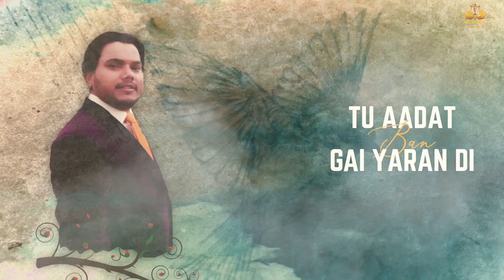Aadat - Lucky Sajjan (Full Song) | LL Beats | New Punjabi Songs 2020 | Live Vox Records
► Live Vox Records And Lakhwinder Singh Presents  Latest Punjabi Song "Aadat" in Voice Of "Lucky Sajjan" .

Song : Aadat
Singer : Lucky Sajjan
Lyrics : Channi Rurki Heeran
Poster & Video : Sourav Palia
Spl. Thanks : Eknoor Sidhu, Meet Deol, Deep Gurdeep & Jagdeep Brar
Producer : Lakhwinder Singh
Online Promotions : Barcode Studios
Digital Partner - Tru Digital

Label : Live Vox Records

TRU DIGITAL

All Copyright Reserved ➤ Live Vox Records